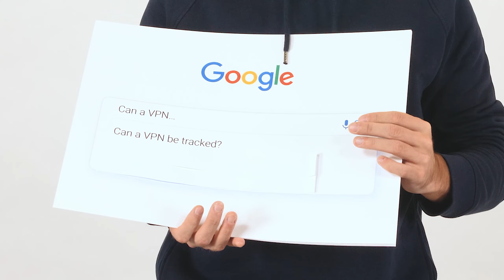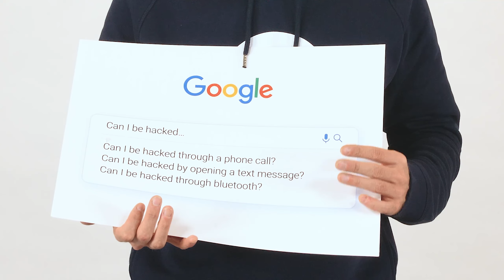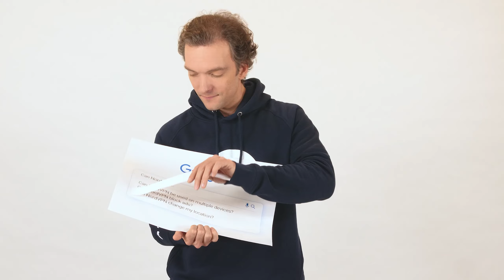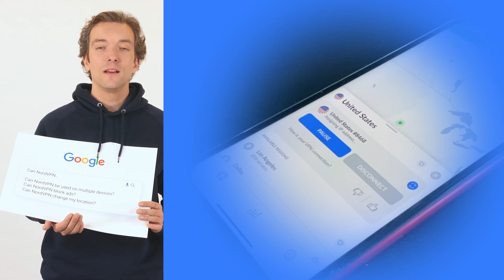NordVPN Google autocomplete interview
Enjoy NordVPN on multiple devices 💻📱
Stay safe on mobile and laptop 📣

Our cybersecurity Google autocomplete interview should answer some of the questions you need to know. What are the capabilities of a VPN? Can your phone get hacked through text messages? Can a cybercriminal hack into your Bluetooth devices? We answer those questions and many more in the video.

Contents of this video:

00:00 Intro
00:14 Can a VPN be tracked?
00:37 Can a VPN be hacked?
00:59 Can a VPN increase internet speed?
01:32 Can I get hacked through a phone call?
02:02 Can I get hacked by opening a text message?
02:27 Can I get hacked through bluetooth?
03:01 Can NordVPN be used on multiple devices?
03:22 Can NordVPN block ads?
03:46 Can NordVPN change my location?
04:08 Outro

Can a VPN be tracked? If you’re using a premium VPN service, like NordVPN, the effects of a VPN can’t be tracked. After all, it hides your physical IP address, and your online activity will remain anonymous! Be wary of free VPNs, however, as their security may not be up to par.

Can a VPN be hacked? If by hacked, you mean brute force the encryption on some of the better VPNs out there, the answer is no, not with today’s technology. Many quality VPNs rely on AES-256 encryption. It would take a hacker literally billions of years with current tech to try and break through.

Can a VPN increase internet speed? It depends, but a VPN typically uses up some of your bandwidth. With a good VPN, the usage will be unnoticeable. However, a VPN can aid in evading bandwidth throttling.

Can I be hacked through a phone call? It depends on how long you stay on the phone for. If you’re stuck talking to someone long enough for them to triangulate your position from the nearest cell phone tower, then it could cause some issues. However, the likelihood of someone putting in that much effort just to scam a random member of the public is so incredibly low it’s not worth entertaining. Ultimately, if an unrecognized number is calling, it’s best just to let it go to voicemail.

Can I be hacked by opening a text message? The act of opening the message itself won’t do any harm, it all depends on how you respond to that message. Many hackers will try and socially engineer a situation to get you to click on a link and potentially download a virus, or input some incriminating credentials. Should you receive a bunch of links and a message trying to get you to open one of the links, delete it.

Can I be hacked through bluetooth? Yes, but it normally takes a fairly skilled hacker to do so. Unfortunately, a lot of bluetooth devices don’t have adequate security. Luckily, however, most bluetooth devices won’t provide any useful information to hackers. Afterall, there isn’t much data to be gained from hacking the bluetooth connection between the spotify app and a wireless speaker.

Can NordVPN be used on multiple devices? You can also implement NordVPN on your wireless router, allowing all devices connected to that network to gain the benefits of a VPN’s protection.

Can NordVPN block ads? Yes, especially with the new Threat Protection feature. Have you ever opened up a website and been bombarded by pop ups and autoplay ads? Did you know some of those ads could be loaded with malware? With Threat Protection active, intrusive ads are blocked automatically, before they even get the chance to load into existence.

Can NordVPN change my location? Yes, and NordVPN is one of the best out there to do so, due to the unbeatable number of servers located around the world. Once you pick a VPN server to redirect your online traffic through, your IP address will mirror that of the server’s.

About NordVPN
NordVPN is the world’s leading VPN provider and the flagship service of Nord Security. We aim to provide internet users with all the necessary online security tools.
What is a VPN? VPN is short for virtual private network. It’s a service that protects online activity and changes your IP address.